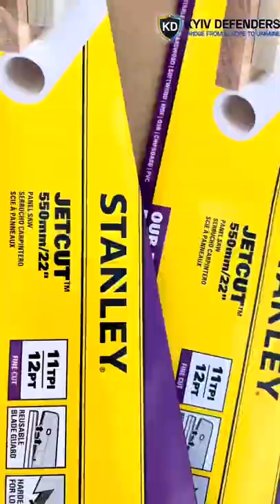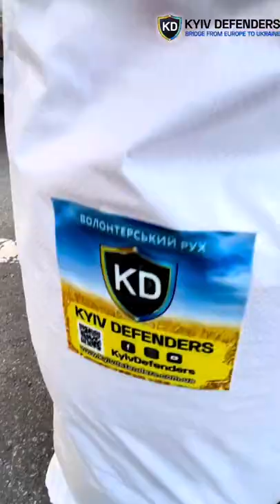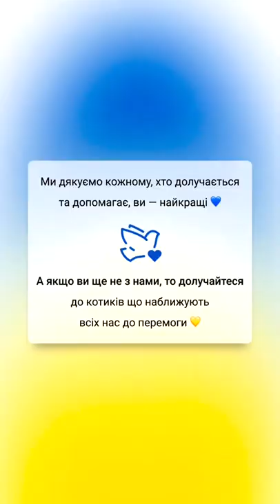Наймасштабніше завантаження на схід🔥 для скорішої передачі військовим підрозділам, яки це запросили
Ми у KyivDefenders намагємось постійно рухатись вперед, в усіх сенсах.
І зараз ми масштабувались якісно!
Так, це той самий жовтий бус, але зараз він завантажений до максимума дуже цінним та вартісним стафом!

А саме⬇️

Будівельний інструмент Stanley — 🙏вдячні @balitska_kat , яка все організувала та @stanleyblackdecker

Аптечки IFAK — 🙏сталим і надійним партнерам Фонд Дихай @sk_grads

Портативні пічки та трісківниці — 🙏винахідливим @naytakbude

Аптечки у зіп-пакетах — 🙏турботливим @deltaswiss.eu

Лопати, бензопили та мастила — 🙏 від нашого Слави з Олді

Протеїн — 🙏 Українській асоціації у Фінляндії

Та ще їжа, гігієна, і багато звично-корисного, та не менш цінного!

Укомплектувавши та надійно спакувавши кожну коробочку та пакуночок — відправляємо це під пильним наглядом виїзної частини нашої команди на базу на Схід.
І чекаємо звісточок та відгуків від наших головних «замовників» — військових ЗСУ в гарячих точках.

Щира подяка кожному нашому партнерові, та кожній людині, що долучилась!

Разом переможемо!
Слава Україні 🇺🇦

Kyiv Defenders – це волонтерська організація, яка надає допомогу, наразі це переважно схід та підень.

Ми оперативно доставляємо допомогу з різних країн ЗСУ та іншим військовим частинам, родинам військових, цивільним.
🔴 Потреби
✔️ Їжа та продукти харчування
✔️ Медицина
✔️ Засоби гігієни
✔️ Інструменти
✔️ Тур спорядження
✔️ Амуніція та екіпування

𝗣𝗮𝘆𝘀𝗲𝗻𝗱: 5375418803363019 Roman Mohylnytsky